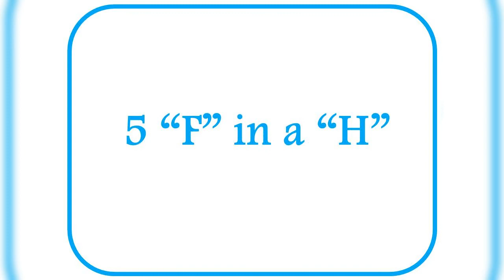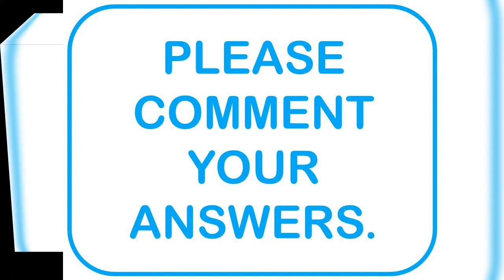Educational Number and Letter Game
This game is very educational. It can help learners to remember important information from the previous lessons in different subjects.